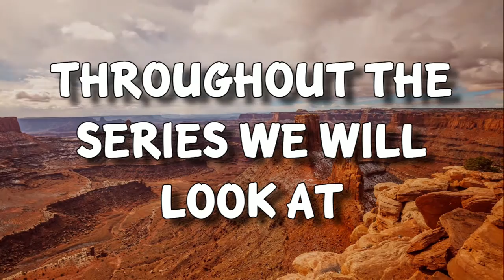Salvation and Eternal Security | Part 5 of What Do We Believe? | Solid Rock Church | Rec. on 7.31.22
Welcome Family & Friends! We're glad you're joining us at Solid Rock Church Online Service this Sunday.

This is Pastor Bill's message on "Salvation and Eternal Security". This is part five of our What Do We Believe? series. Join us for the message!

We're glad you're here and we would love your feedback!